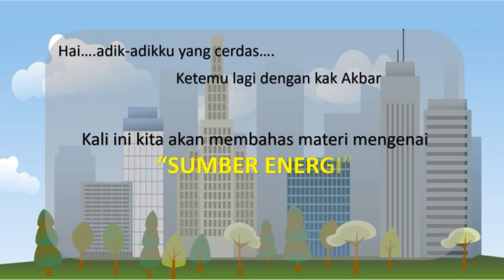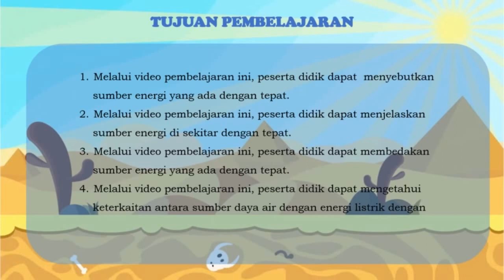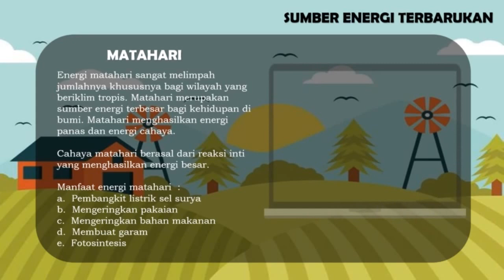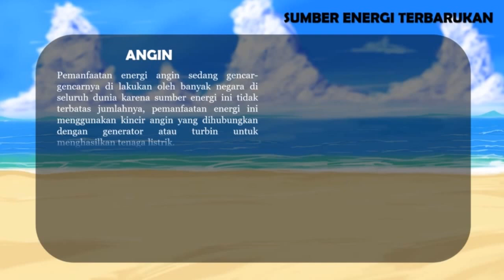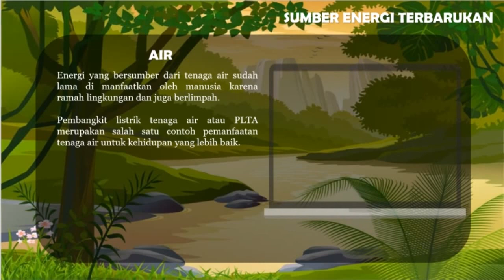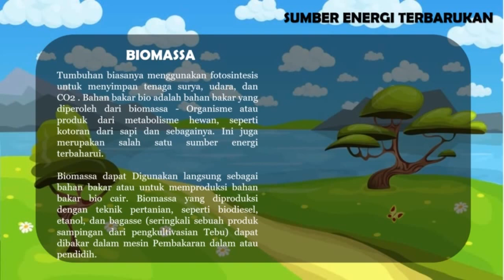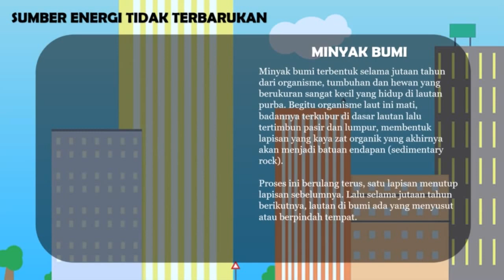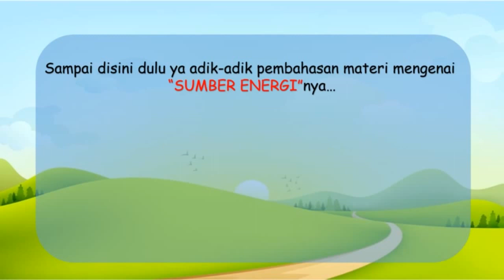Sumber Energi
Video ini berisi materi pembelajaran Kelas IV Tingkat SD/MI dengan judul "SUMBER ENERGI". dalam video ini sumber energi dibahas secara mendetail dan menarik.

untuk lebih jelasnya, yuk tonton videonya sampai habis...